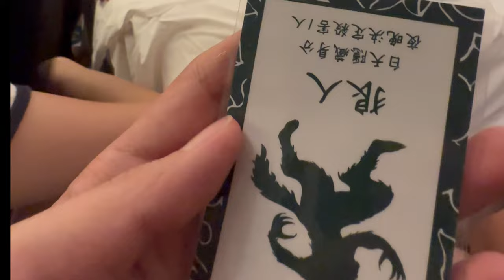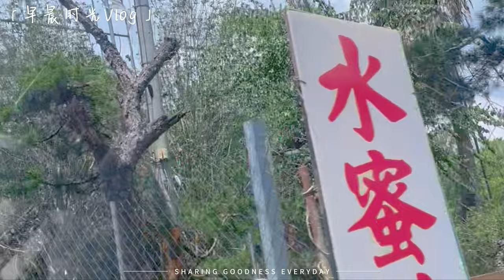▌日月潭EP.2 ▌燦煦小旅行最終回，放鬆後繼續努力！【燦煦地產】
認真工作之餘的小旅行即將結束了，疲勞的大家經過這次充電，再一起努力向前，期待未來有更多不一樣的小旅行~

          ‹招募人才ING›
🔥成功絕非偶然，跟對團隊最重要🔥
有才能卻無法展現嗎?
我們擁有強大的菁英團隊
給你資源⚡️
傾囊相授、年輕團隊、共同成長
給你方向🔝
不要再徘徊於「就業的十字路口」了!
給你舞台🌈
😊優良的環境，造就優秀的人才
😊優秀的團隊，粹煉出類拔萃的菁英
☺️歡迎熱血青年、同業菁英轉換跑道
🏆從沒經驗衝到千萬業績，成為TOP sale
🔥歡迎加入我們年輕的團隊
如有意願歡迎私訊我們or電洽：☎️(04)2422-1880
🔥🔥🔥大會報告🔥🔥🔥
112年度第二季 最佳新秀獎 黃子競
112年度第二季 連續單月百萬經紀人 謝慧竹（Kate）
112下半年度破百萬經紀人：王聖鑫、何忠彥
112下半年度龍虎榜經紀人：沈昌儒、林宥任
🔥🔥🔥員工好福利🔥🔥🔥
✅超標免費出國旅遊 ✅定期國內旅遊
✅每週完整教育訓練 ✅高額獎金
✅樂屋與比房直接免費送 ✅每月定期聚餐